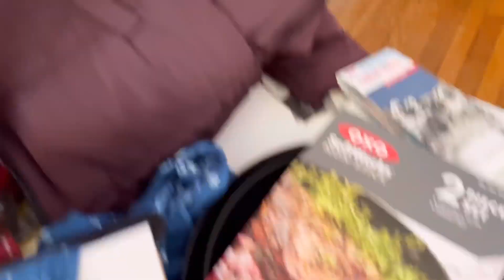Opening the Christmas presents